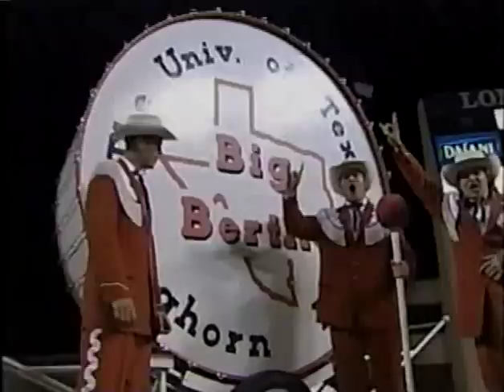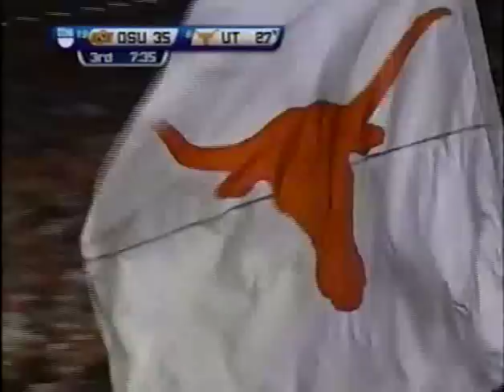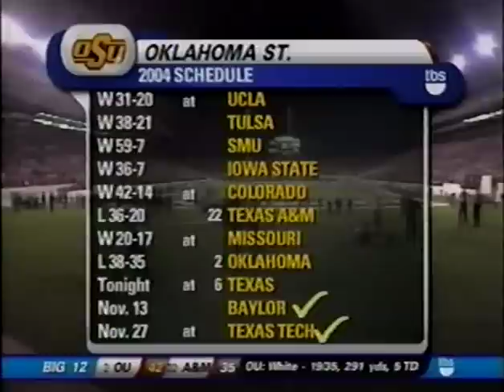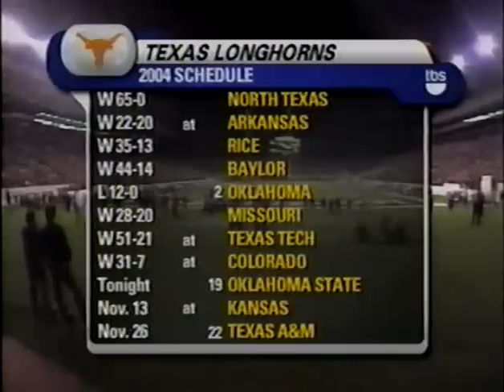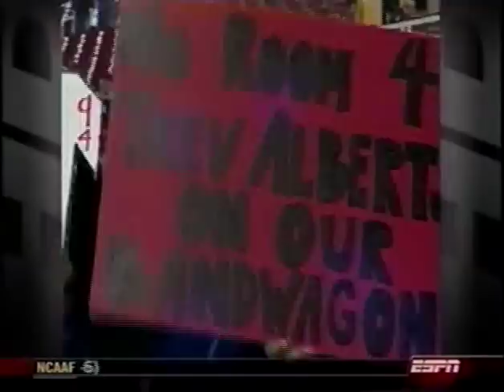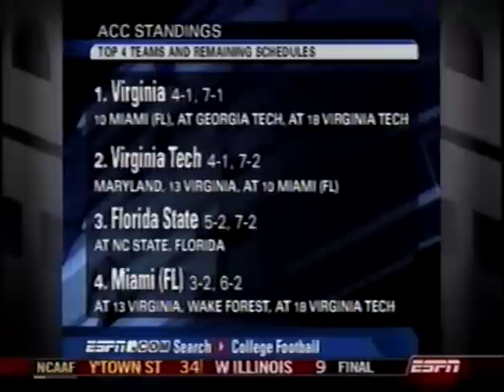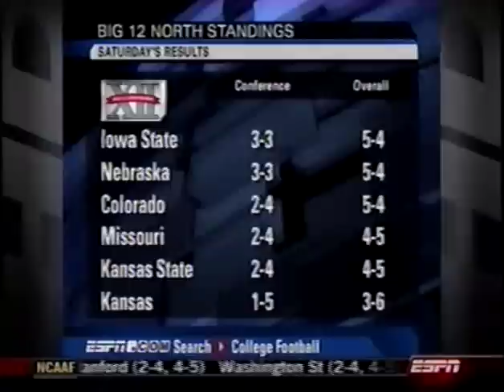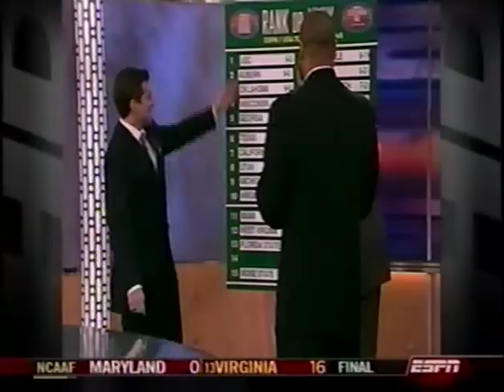Texas v Oklahoma State 2004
Texas makes an amazing comeback against Oklahoma State. From November 6, 2004